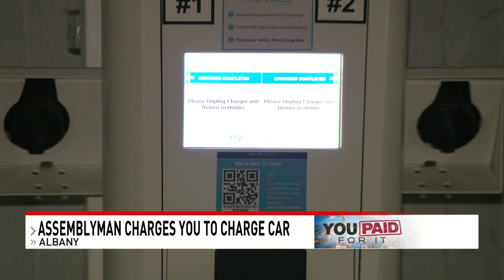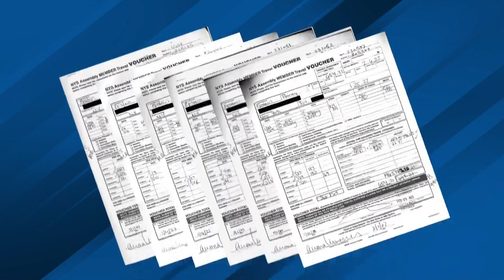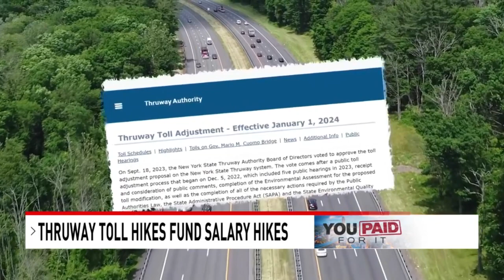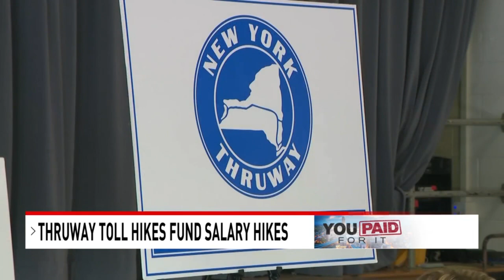zz greg murrow news series